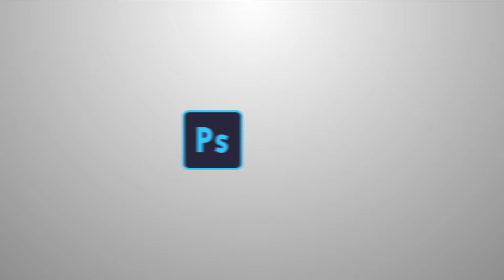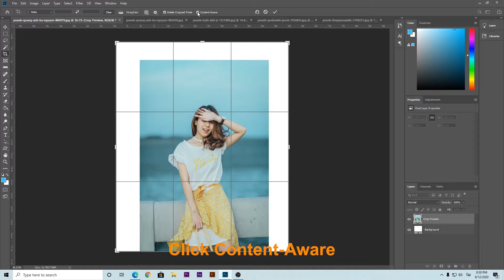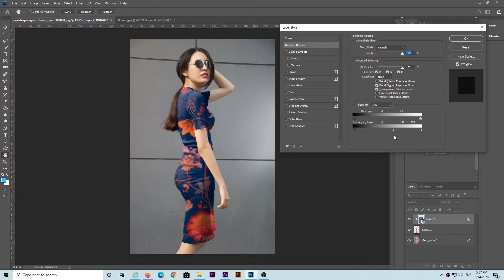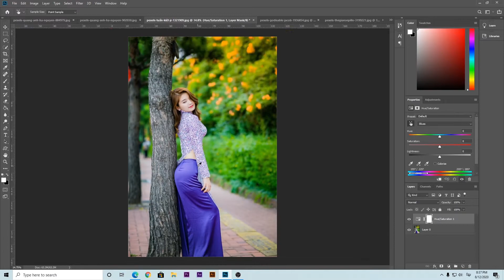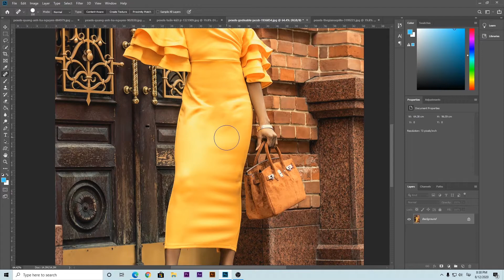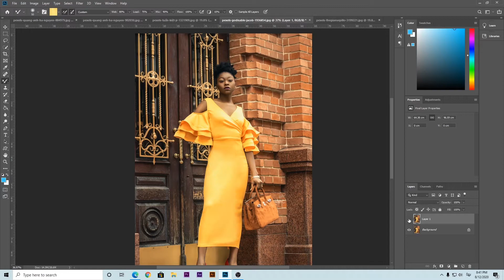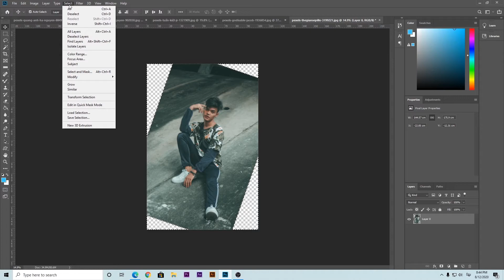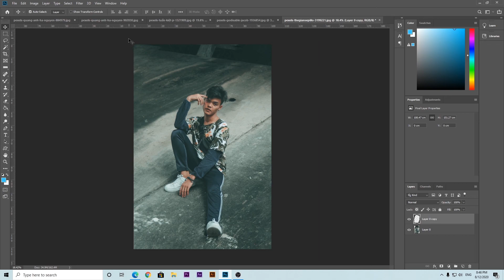5 tips for Photography need to learn : Photoshop Tutorial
공유 해주세요, 감사합니다.